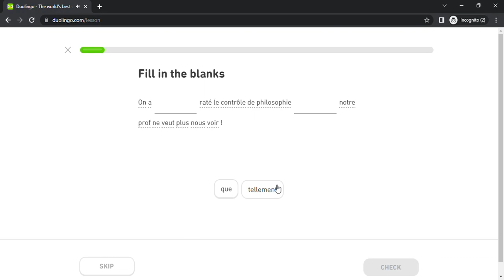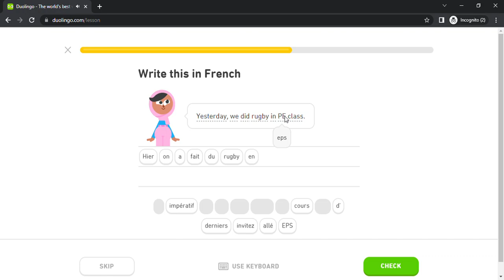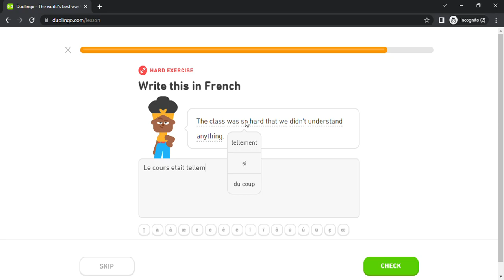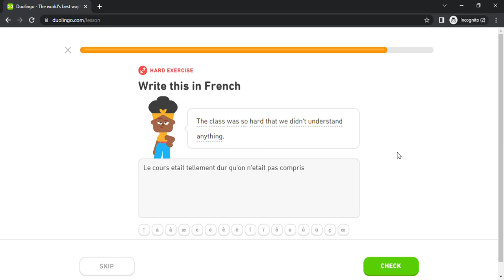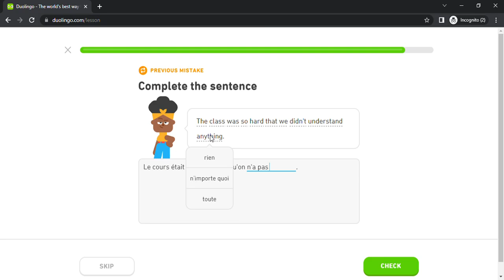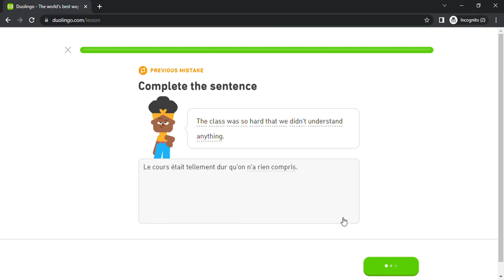Duolingo #4800 French - English (Part 9 - Literary Texts and Move)